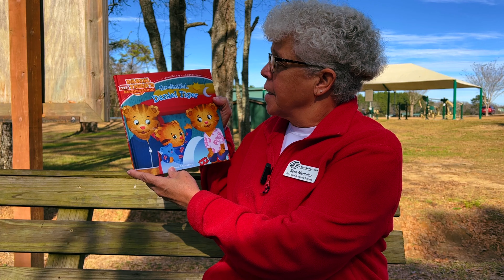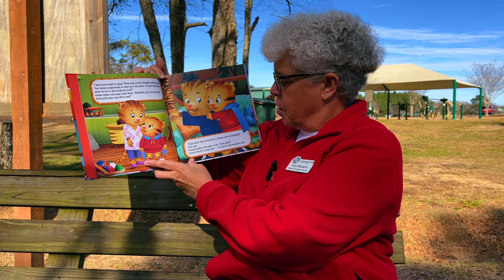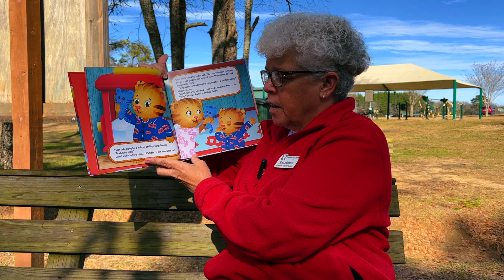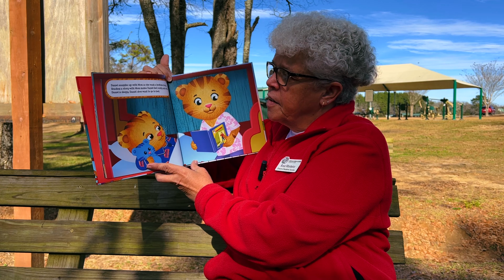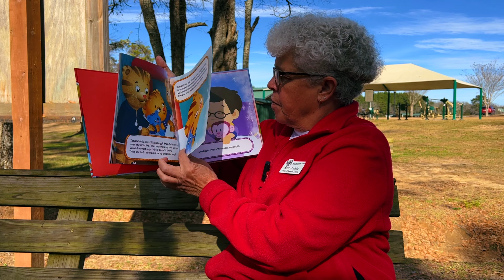BGCSA Let's Read Mobile | Good Night, Daniel Tiger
Join Boys & Girls Clubs of South Alabama for Let's Read Mobile.  Our book is "Good Night, Daniel Tiger" by Angela C. Santomero.